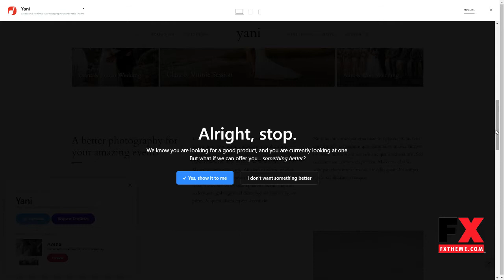Yani - Clean and Minimalist Photography WordPress Theme Caden El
Compatible With WooCommerce 3.5.x, WooCommerce 3.4.x, WooCommerce 3.3.x, WooCommerce 3.2.x, WooCommerce 3.1.x, WPML

 Columns 4+

 Layout Responsive

 Tags animation, carousel, colors, fade, fullscreen, lazy loading, photography, preload, proofing, responsive, retina, slider, slideshow, videography